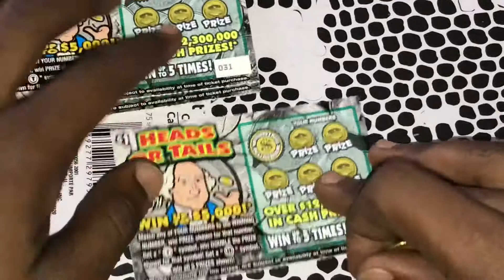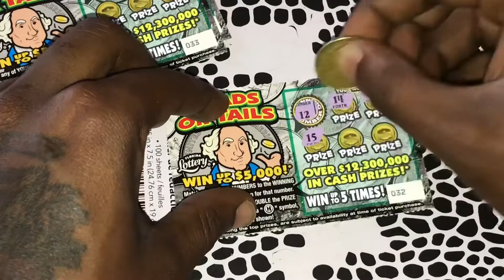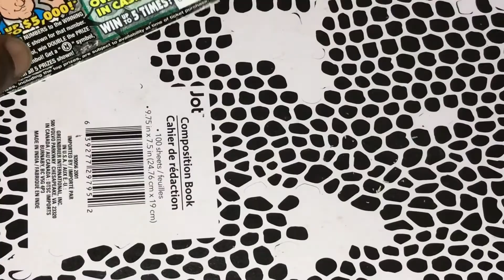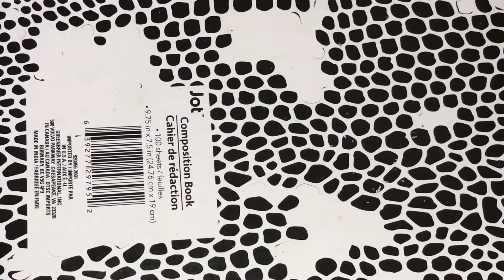HEADS OR TAILS SCRATCH OFFS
Spent $6 on tickets. My first time playing these